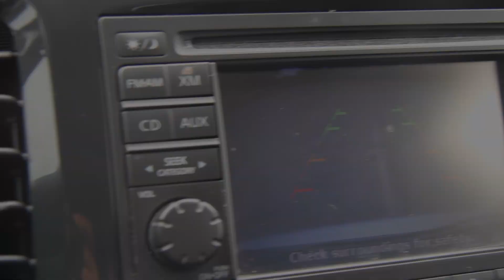(SOLD) 2013 Nissan JUKE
This CARFAX Report Provided by:
Ruiz Auto Sales
CARFAXVehicle History Report™
 2013 NISSAN JUKE S/SV/SL
VIN: JN8AF5MRXDT209411
4 DOOR WAGON/SPORT UTILITY
1.6L I4 F DOHC 16V
GASOLINE

Accident reported: minor damage Accident reported: minor damage
2 previous owners 2 Previous owners
Service information available 24 Service history records
Registered as a personal vehicle Personal vehicle
Vehicle registration information Last owned in Texas
Last reported odometer reading/mileage 103,123 Last reported odometer reading
This CARFAX Vehicle History Report is based only on information supplied to CARFAX and available as of 6/4/19 at 4:35:27 PM (CDT). Other information about this vehicle, including problems, may not have been reported to CARFAX. Use this report as one important tool, along with a vehicle inspection and test drive, to make a better decision about your next used car.

CARFAX Title History
CARFAX guarantees the information in this section
Salvage | Junk | Rebuilt | Fire
Flood | Hail | Lemon Guaranteed
No Problem
Not Actual Mileage | Exceeds Mechanical Limits Guaranteed
No Problem
GUARANTEED - None of these major title problems were reported by a state Department of Motor Vehicles (DMV). If you find that any of these title problems were reported by a DMV and not included in this report, CARFAX will buy this vehicle back. View Terms
CARFAX Additional History
Not all accidents/issues are reported to CARFAX
Total Loss
No total loss reported to CARFAX. No Issues Reported
Structural Damage
No structural damage reported to CARFAX. No Issues Reported
Airbag Deployment
No airbag deployment reported to CARFAX. No Issues Reported
Odometer Check
No indication of an odometer rollback. No Issues Indicated
Accident / Damage
Accident reported on 10/10/2016. Minor
Damage
Manufacturer Recall
Check with an authorized Nissan dealer for any open recalls. No Recalls Reported